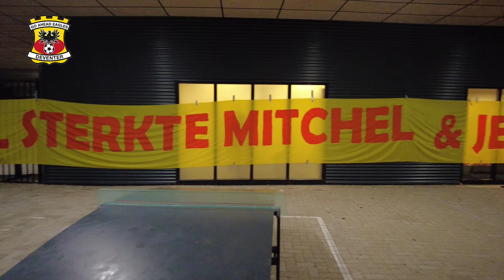In vogelvlucht: Go Ahead Eagles - FC Volendam! (2020/2021)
🦅 𝗜𝗻 𝘃𝗼𝗴𝗲𝗹𝘃𝗹𝘂𝗰𝗵𝘁: 𝗚𝗼 𝗔𝗵𝗲𝗮𝗱 𝗘𝗮𝗴𝗹𝗲𝘀 - 𝗙𝗖 𝗩𝗼𝗹𝗲𝗻𝗱𝗮𝗺.

Op deze nieuwe Matchday blikken we nog één keer terug op dinsdag. De emotionele wedstrijdavond vastgelegd door onze videoreporter Dennis Hendriks...

Samen sterk! 🙏